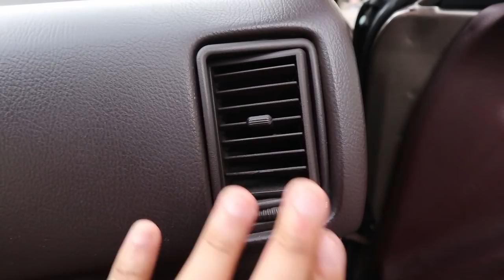TOYOTA COROLLA AE92 WAGON // "Small body"